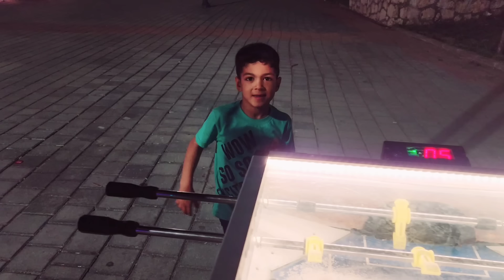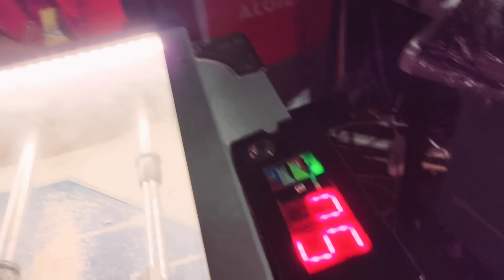فلوق العطلة يزن وزين راحو ع أكبر حديقة ألعاب وركبو حصان لأول مرة😱خافو منو كثير😱عالم_الفت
بفيديو اليوم طلعنا مشوار فلوق
أول شي جهزنا الغراض بعدين رحنا ع مكان الحصان وعملنا أكل ولعبنا وصار كثير أشياء ازا حابين تعرفو شو شوفو الفيديو للأخير مشاهدة ممتعة